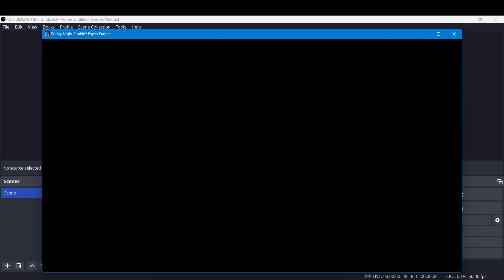sprite testing 2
su  b,,,, ci be

yah

chart by JajJerry